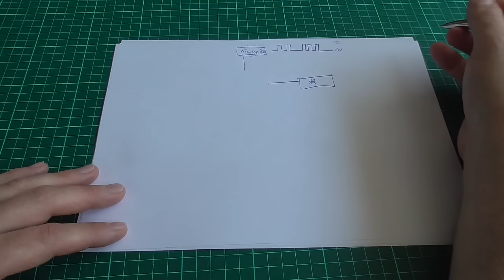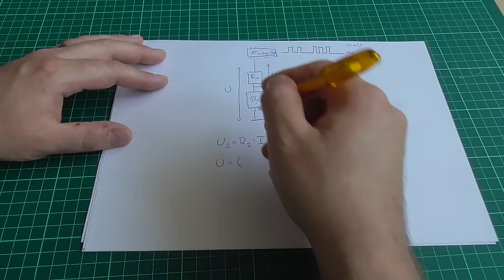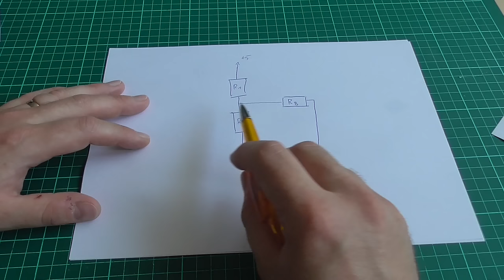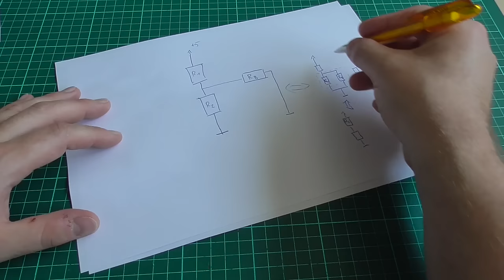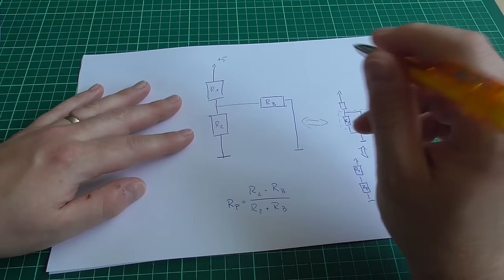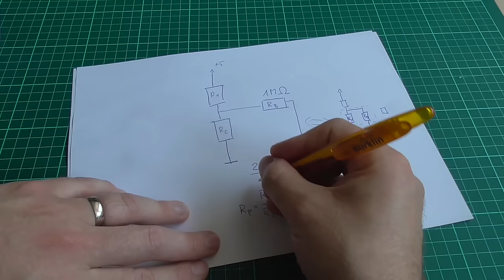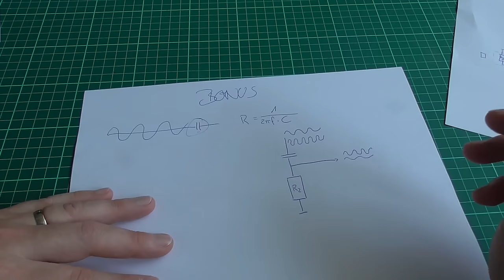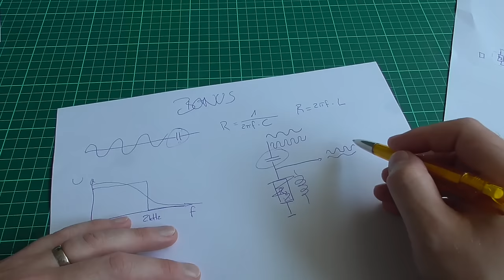Spannungsteiler für Noobs und Nixkapierer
Wenn es dem Zappes zu warm zum basteln ist, labert er halt eine Runde und filmt das. Heute geht's um Spannungsteiler - warum die funktionieren, wie man die richtigen Widerstände zusammensucht und was sie mit Hochpass- und Tiefpassfiltern zu tun haben.

Warnung für die Profis unter Euch: Ihr wisst das schon und werdet Euch langweilen. Außer bei dem Teil mit der Volksmusik vielleicht.